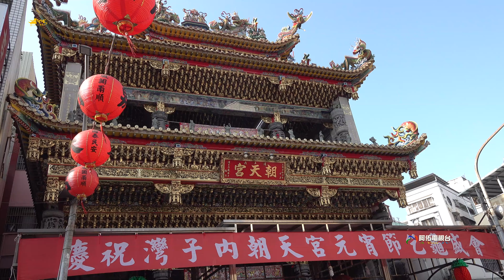《這龐轎班素質優》鼓山文山宮慶贊中都北玄堂遶境~入灣仔內朝天宮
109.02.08高雄市三民區中都北玄堂玄天上帝歲次庚子年往中國泉州武當山真武廟謁祖三載圓科回駕遶境